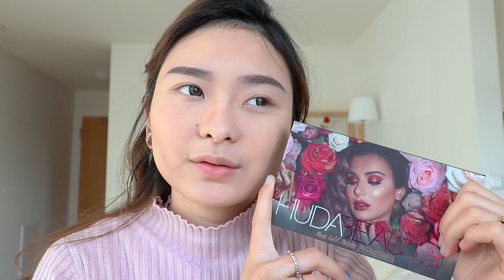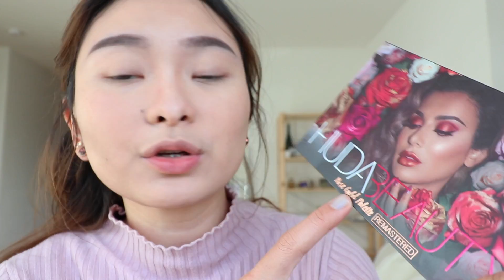CHERRY BLOSSOM MAKEUP 2019 | Swatches Huda Beauty Palette | (BAHASA)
Jadi kemaren sempet beli hadiah buat diri aku sendiri hihi dan baru hari ini sempet dibuka dan di swatch. Warna nya lucu-lucu bangetttt bisa dibilang hampir semua warna yg aku butuhin itu ada didalam satu palette yang cantik ini. Jadi ga nyesel belinya hihi.. Btw thanks buat smua komen yang masuk, buat request kalian,  mudah-mudahan next aku bisa buatin satu-satu tutorialnya. Have a nice day peeps! ;)

                          @cookingermany    (instagram)

Jovial - Peyruis